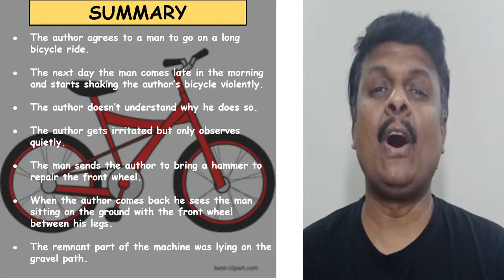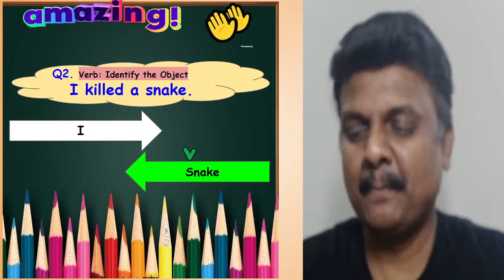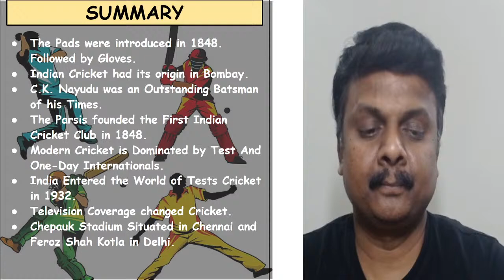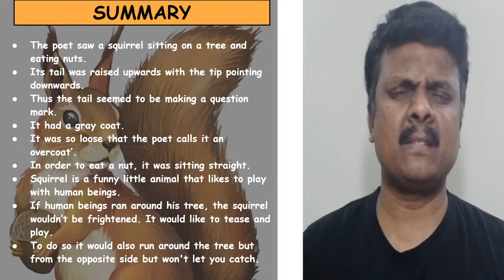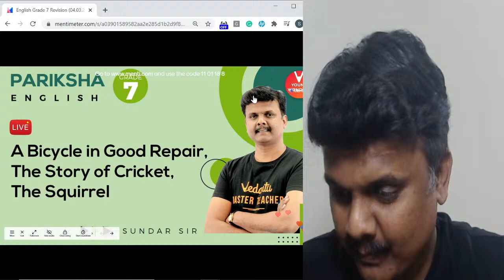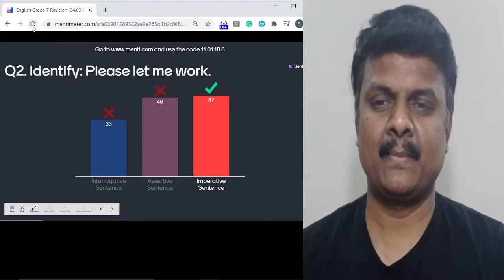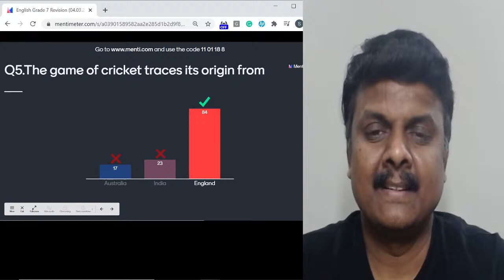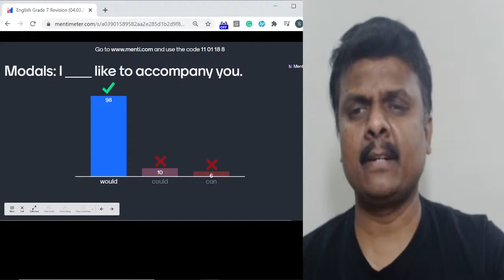A Bicycle in Good Repair, The Story of Cricket, The Squirrel | Class 7 Literature | NCERT | Vedantu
A Bicycle in Good Repair, The Story of Cricket, The Squirrel | Class 7 Literature | NCERT | Vedantu - Academics Is Well On Its Away As Schools Have Completely Shifted to Online Teaching During this Quarantine Period, Sundar Sir Will Help You Brush Up Your Knowledge  Through An Interactive Class 7 English revision session. Hope You Will Find This Video Helpful! Let's revise for the Class 7 English exam.

A Bicycle in Good Repair, The Story of Cricket, The Squirrel | Class 7 Literature | NCERT | Vedantu - Important Points To Ponder 👇

🤙 A Bicycle in Good Repair Class 7 English
🤙 The Story of Cricket Class 7 English
🤙 The Squirrel Class 7 English
🤙 Vedantu Class 7 English

I Hope You Guys Enjoyed This Video on A Bicycle in Good Repair, The Story of Cricket, The Squirrel | Class 7 Literature | NCERT | Vedantu - And Hope To See You In The Next One, Stay Tuned For More Quality Content And If You Have Not Yet Subscribed